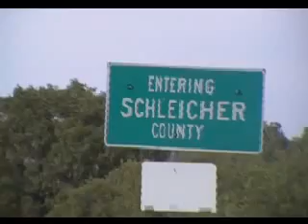SDV_0296 eldorado marty acton ranch rodeo add may 15 2010.wmv